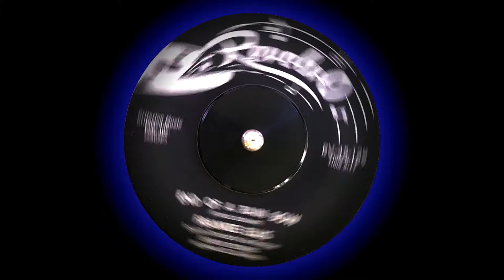Frankie Ellis - End of A Rain Bow (1963)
*End of A Rain Bow* / Wait Baby, 1963 on Revolvo 129